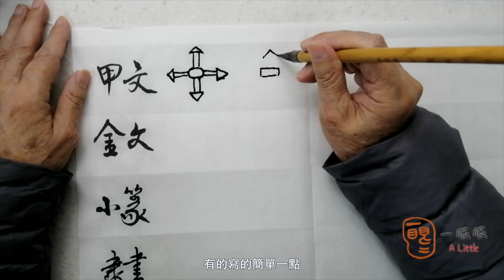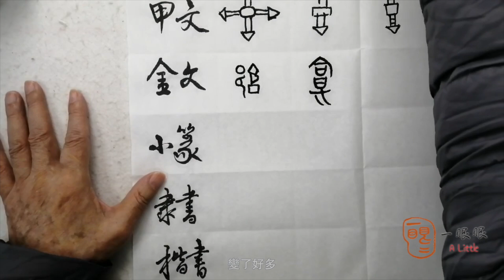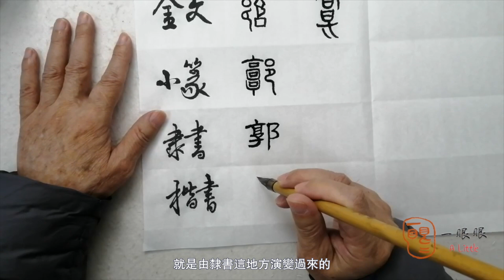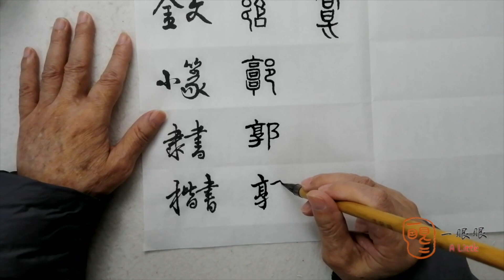[CC] 郭 (guo) | 汉字趣谈 (Story of Chinese Characters) 850